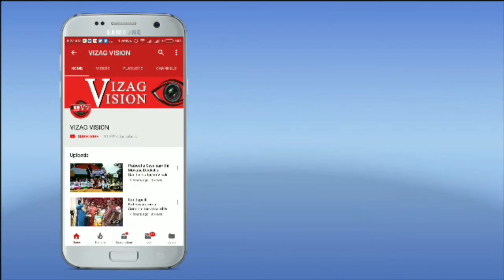How To Make Bamboo Chicken | Bongulo Chicken | Street Food | Recipe Village | Style inVisakhapatnam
How To Make Bamboo Chicken by Bujji Bongulo Chicken Street Food Recipe Village Style inVisakhapatnam